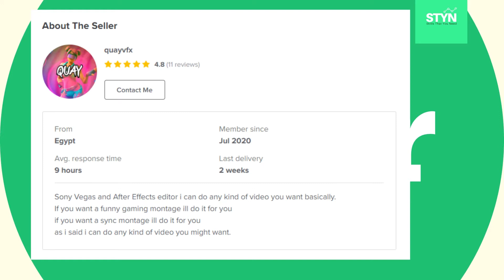I will edit your fortnite montage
A quality montage well synced with the song with effects and an intro and an outro i have alot of editing styles you can tell me exactly how you want the montage and ill do it as u ask

fortnite montage - fortnite montage - "perfect" (logic).

Listen to FORTNITE MONTAGE SONGS in full in the Spotify app

use code "tojo" in the fortnite item shop [ad].. best fortnite controller settings pc .

controller targeting sensitivity fortnite meaning . fortnite mobile controller sensitivity .